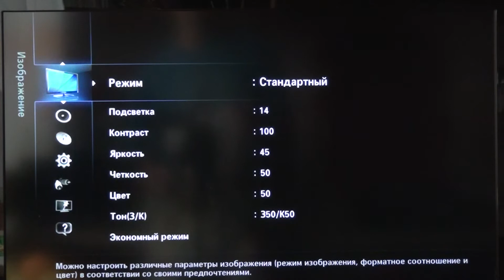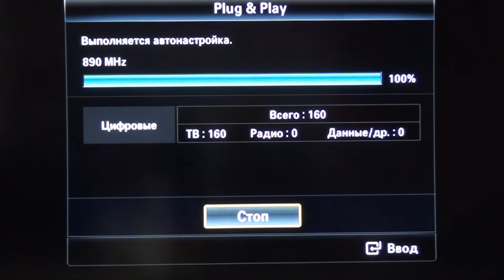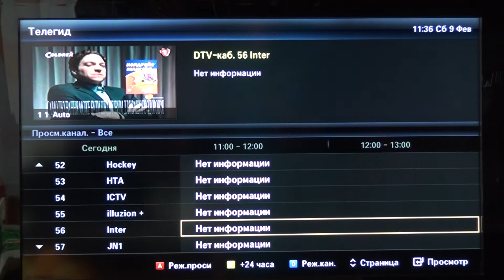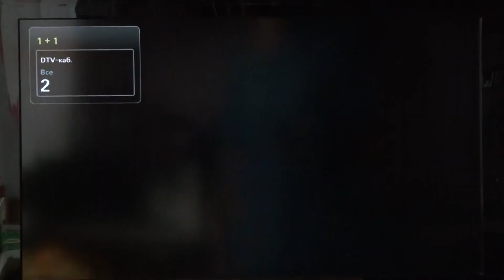📺 Samsung LE26C450E1W 🛠️ настройка ТВ и проверка EPG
Данное видео было заснято для тех. поддержки Samsung и для ТВ провайдера Triolan. До недавней перенастройки ТВ всё работало замечательно, сейчас EPG (телегид) не отображается, настраиваю телевизор как всегда, но что-то не так?